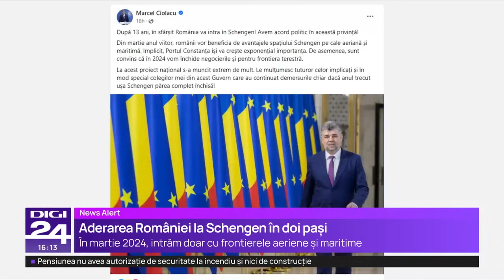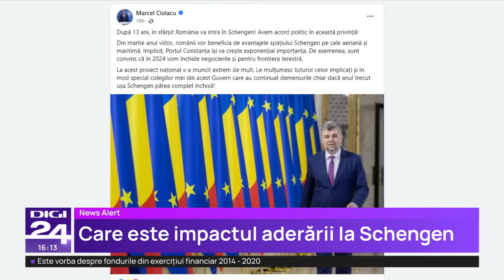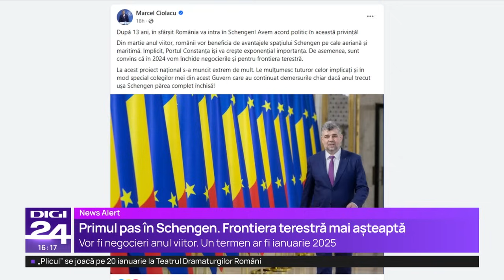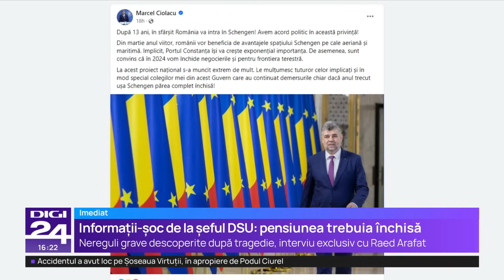Diaconescu: Nu există aderare eșalonată fără cele 3 spații. Spațiul fluvial intră la terestru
Proiectul acordului juridic privind aderarea maritimă şi aeriană a României şi Bulgariei la spaţiul Schengen se află la autorităţile austriece, care analizează documentul şi urmează să facă observaţii pe marginea acestuia, au precizat, joi, surse guvernamentale.